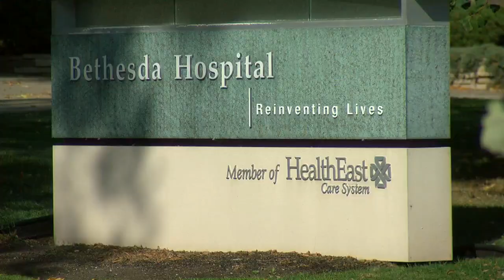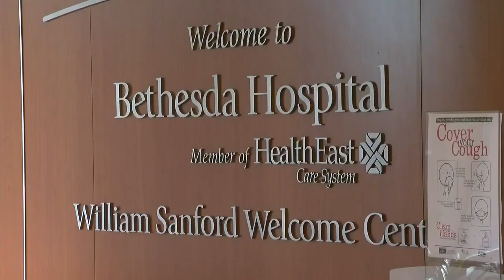Fairview To Lay Off 900 Workers, Close Hospital, Clinics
Major changes are coming to the M Health Fairview hospital system, which includes laying off hundreds of employees, reports David Schuman (1:50).